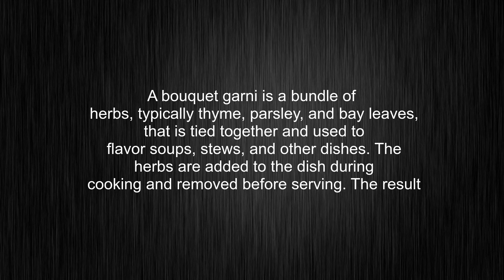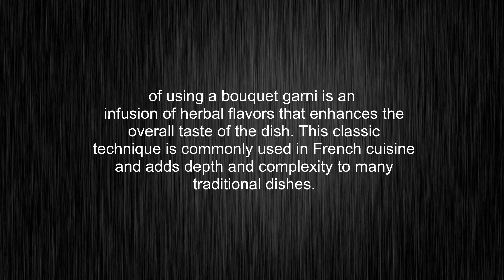What's the meaning of "bouquet garni", How to pronounce bouquet garni?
This video tells you what "bouquet garni" means, how to pronounce it, what is "bouquet garni" definition, how to say bouquet garni, provides a pronunciation guide and an accurate definition.
00:00 Pronunciation
00:34 Meaning